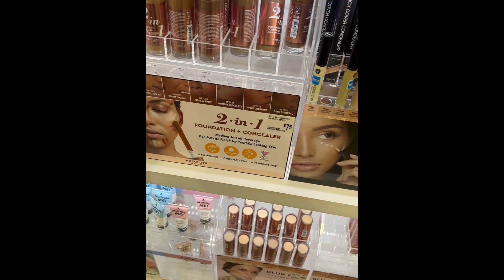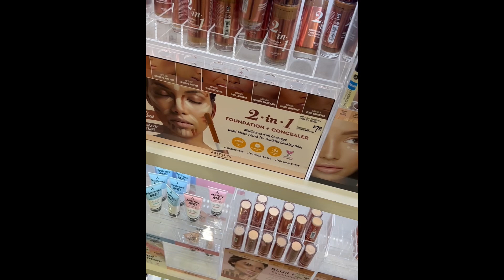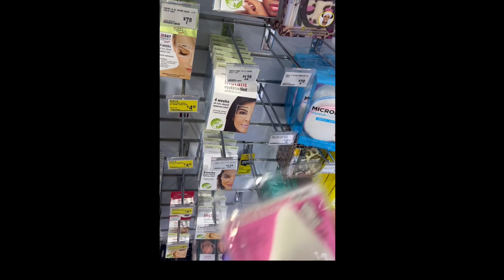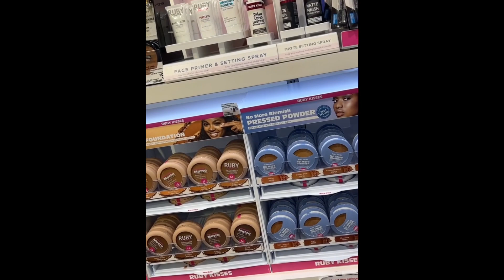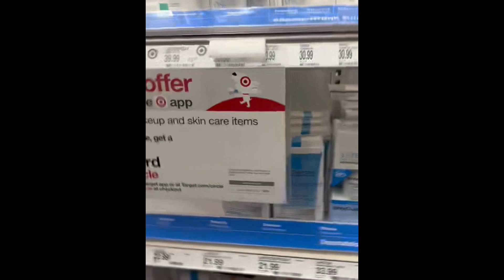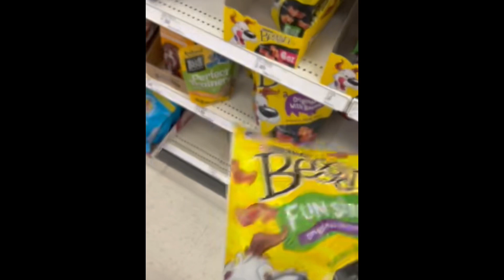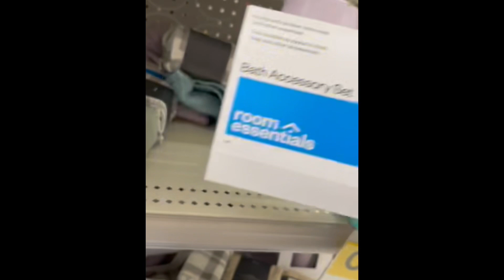Mini Errands Vlog ✨🖤🛒